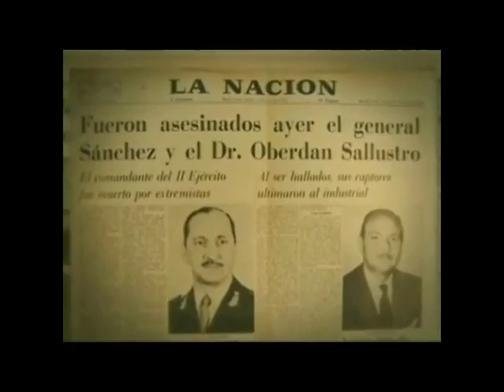Lisa B film caught in the cross